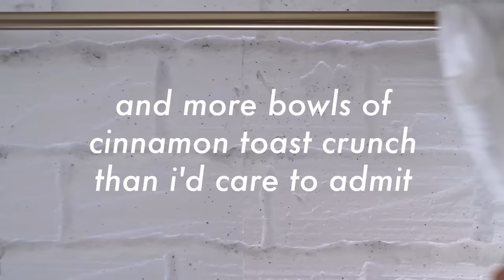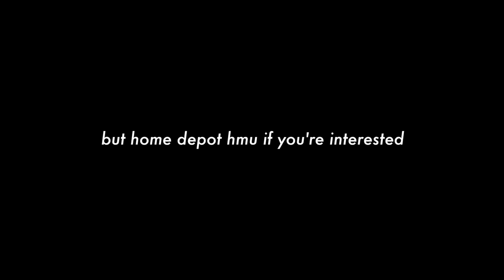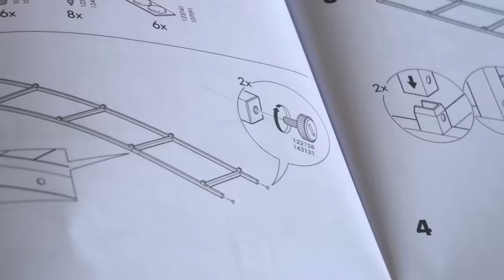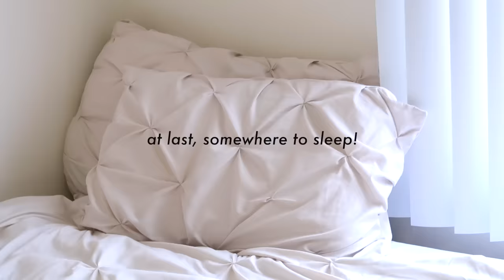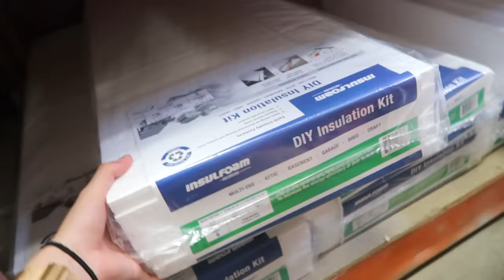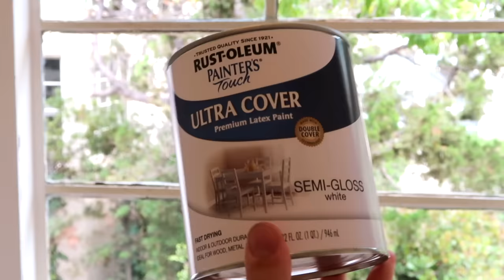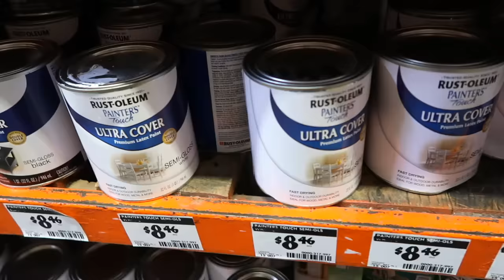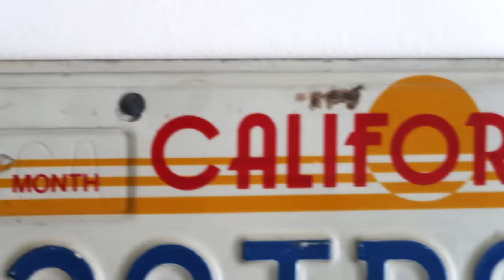THE ULTIMATE BEDROOM MAKEOVER + room tour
In a 20 minute long saga (that took a full month IRL), follow me on my journey of transforming my Los Angeles college bedroom from a sad generic box with the most hideous carpet of all time to an ~aesthetic~ vintage/urban outfitters/tumblr/ye olde safari inspired, loft style, planttastic room. I really go all out on the whole shebang - we're talking new carpet, faux brick, floor to ceiling curtains, a diy clothing rack, and and more plants than you could ever ask for. And I do it all on a bit of a budget, DIY'ing or thrifting most of my decor (or finding it on Craigslist or IKEA).

1:21 the great home depot trip
3:03 diy temporary wall to wall carpeting
5:15 assembling ikea furniture
6:31 assembling my bed
7:49 diy faux brick wall
11:56 the least informative clothing rack tutorial of all time
13:27 installing the faux brick wall + curtains
14:33 final reveal + bedroom tour

faux brick wall
➭ plastic welding tool
  ➭ 3/4 inch styrofoam insulation
  ➭ white semi gloss latex paint
copper pipe clothing rack
➭ pipe cutter
  ➭ two 10' long 3/4" copper pipes
  ➭ 6 right angle 3/4" connectors
  ➭ 6 three way split 3/4" connectors
  ➭ 4 3/4" endcaps

D E C O R  +  F U R N I T U R E
bed sheets

I' M   W E A R I N G
coca cola tee: urban outfitters
shorts: agolde

(in order of appearance in video)
monday by jef
i love u by panthurr
summer fun by panthurr
tuesday by jef
pillowtalk by jef
cookie by jef
happy days (rmx) by jef
june gloom by prima
for love by jef
bae by jef

what ethnicity are you? half british and half burmese